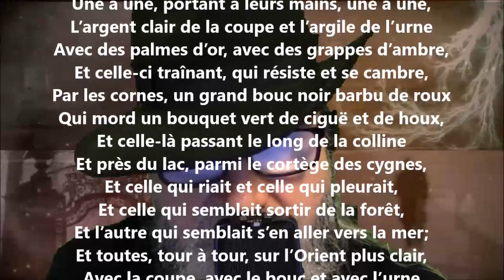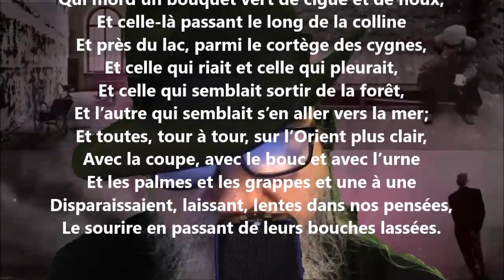Les ombres des heures - Henri de Régnier lu par Yvon Jean